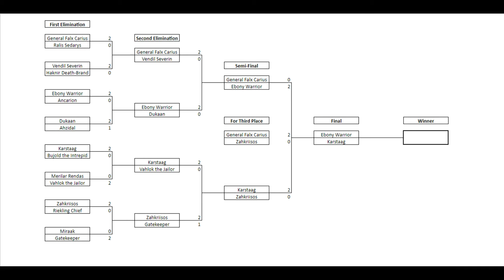Skyrim Dragonborn Tournament Semi final + Fight for the 3rd Place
Hi, here is semi-finals that show us who will be the finalist of Dragonborn Tournament. Enjoy :D

Song: Melody Of My Dreams